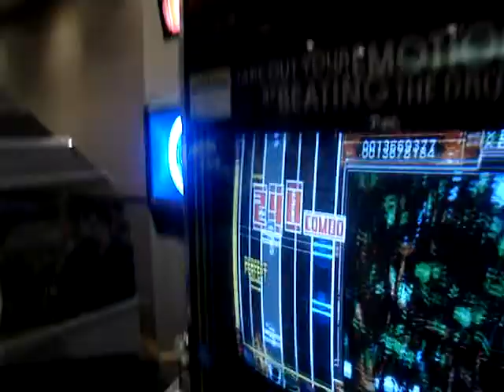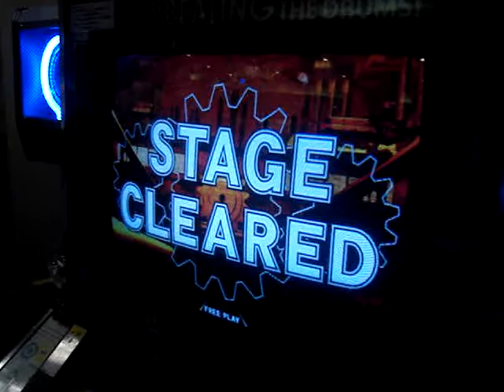drum maniac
at deaddog